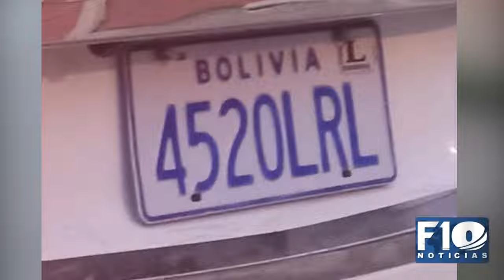Dopados y abandonados en Achocalla. La Policía secuestró un minibús y arrestó a dos personas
4 hombres inconscientes fueron abandonados en Achocalla. La Policía secuestró un minibús, arrestó a dos personas e investiga el caso por robo.